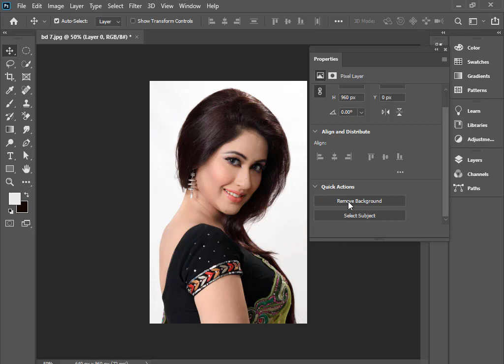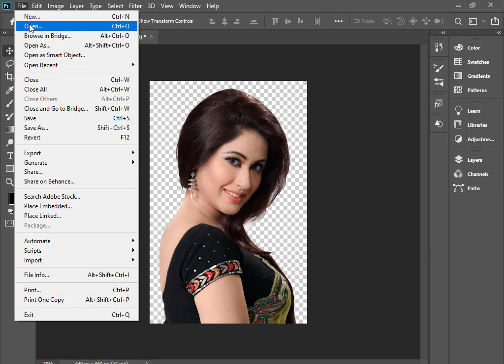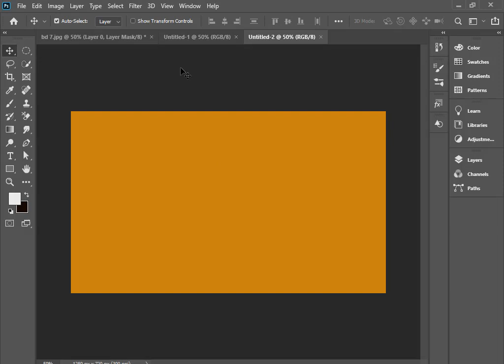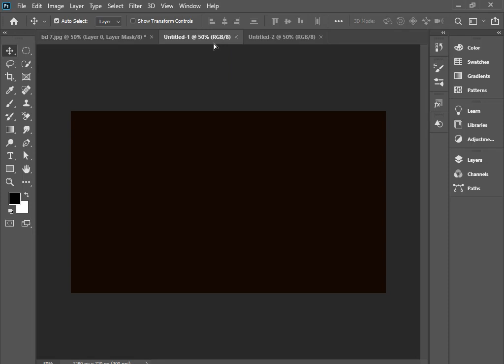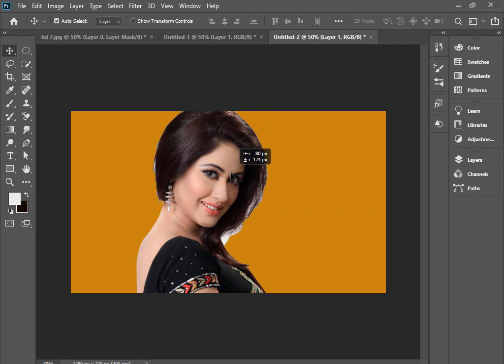how to create green background photo just one click | Sherlyn Chopra , Raj Kundra